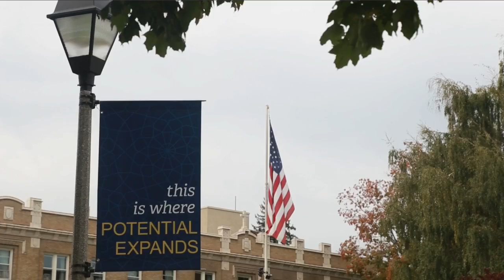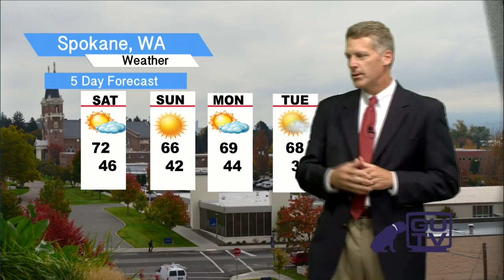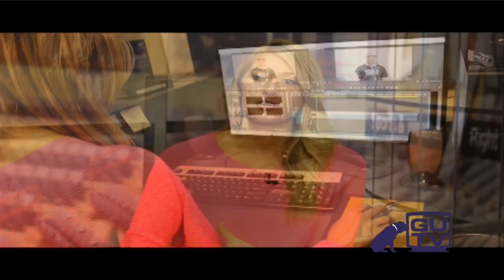Fall Family Weekend 10/10/2015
This half hour special was designed to let friends and family of current broadcasting students get to know what being a member of GUTV is all about.